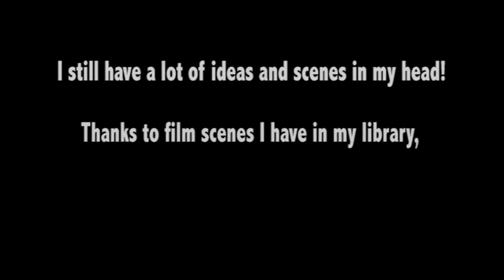Haifa Wehbe- Film Intro 2014